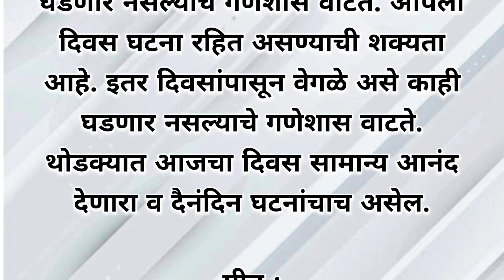🌺श्री स्वामी समर्थ🌺 १६ सप्टेंबर २०२३, शनिवार चे राशीभविष्य || Ajache Rashibhavishya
१६ सप्टेंबर २०२३, शनिवार चे राशीभविष्य || Ajache Rashibhavishya || today's horoscope in Marathi || Ajache rashifal || daily horoscope in Marathi || दैनंदिन राशिभविष्य मराठी || दैनंदिन राशिफल मराठी ||